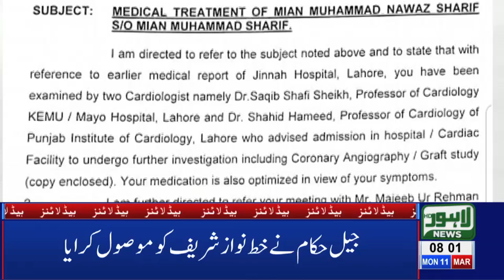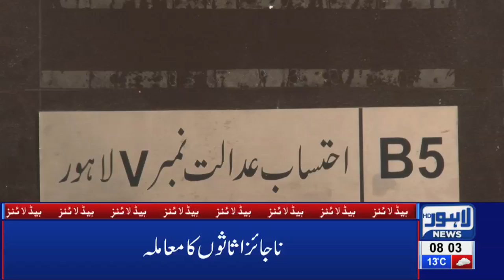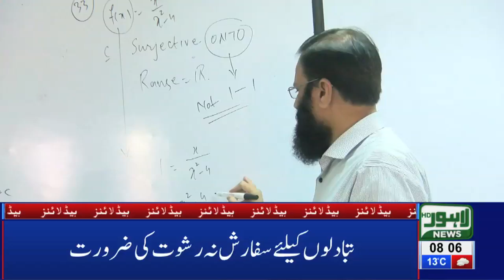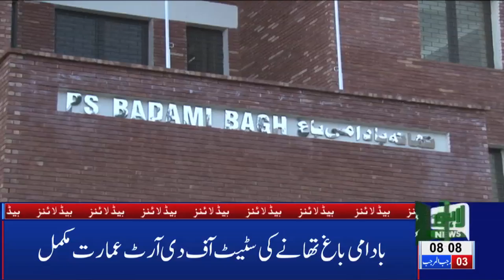08 AM Headlines Lahore News HD – 11th March 2019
Watch Latest News:
Bilawal will meet Nawaz Sharif in Jail today, Bushra Bibi visits Gulab Devi Hospital, Imran Khan arrives in Lahore, Lahore Lahore Qalandars will face ISLAMABAD United in PSL 4 matche to be held in Karachi, Pakistan releases IAF PilotPrime Minister Imran Khan announces to release IAF Pilot, Pakistan shots down two Indian aircrafts, Pakistan apprehends Indian Wing Commander Abhinandan, Indian Pilot comments about treatment by Pakistan Army, Indian aircraft violate LoC, scramble back after PAF's timely response, Imran Khan addresses nation after shooting down Indian fighter jets, DG ISPR Asif Ghafoor addresses media briefing after taking down Indian jets, Interview of Indian Wing Commander Abhinandan,  Pakistani vendors and citizens boycott Indian tomatoes, Prime Minister Imran Khan drives Saudi Crown Prince to PM House in Pakistan, Security on high alert over Saudi Crown Prince arrival, LHC orders to release Shehbaz Sharif on bail, Notification issued to shift Nawaz Sharif to Jinnah hospital, NAB to probe graft charges against Chaudhrys, Islamabad United prevail over Lahore Qalanders in PSL-4 opener, PSL 4 Opening Ceremony in Dubai,  Aleem Khan appears before NAB in assets case, Lahore News HD celebrates second anniversary, Sarfaraz Ahmad audio leak,  Parents, teenage daughter among 4 killed during CTD 'encounter' in Sahiwal, FIR registered against 16 CTD officials for involvement in fatal killing, New video of Sahiwal incident surfaces on social media, Exclusive!! Sahiwal Incident Complete Video, Online sale of tickets for PSL begins, International football stars Luis Fego and Kaka arrive Pakistan, Taxi logo likely to be imposed on online cab service, Actor Muammar Rana joins PPP, LHC orders No petrol without helmet, Bollywood reaction on Maula Jatt trailer, Karan Johar applauds Fawad Khan’s performance in Maula Jatt, LHC orders E-challan on helmet violation, Hamza Shehbaz throws water bottle at Deputy Mayor, Tax imposed on cigarette smoking, Crickter Yasir Shah breaks 82-year old record, Double helmet made compulsory on pillion riding, Petrol prices witness sharp increase, Poultry prices witness sharp increase, Dry Fruit prices increases, , Immense traffic jam in Lahore, Scuffle breaks out between locals and traffic wardens, Dollar prices witness sharp increase, Oil tanker collides at Waris Meer underpass and much more.